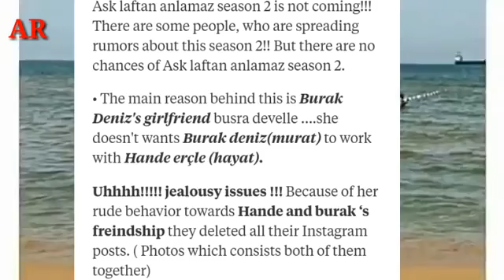Pyaar Lafzon Mein Kahan Season 2 News | Technic.Ali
Kya Pyar Lafzo mein Kaha Seson 2 ayega...?
Agr Aye ga To Kab...?
Agr Nahi Ayega To Q. ?
In Sab swalon K jwab Is video mein
Technic.Ali
TECHNIC ALI
TECHNICALI
technicali